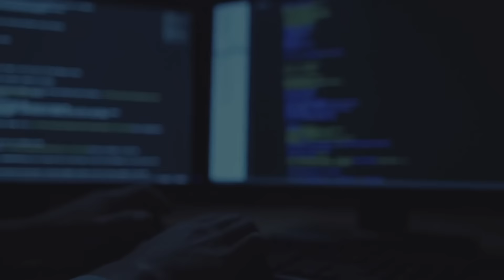TPGi as a Service (TaaS)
Spend less time worrying about your accessibility to-do list and get back to doing what you do best with TPGi as a Service (TaaS).